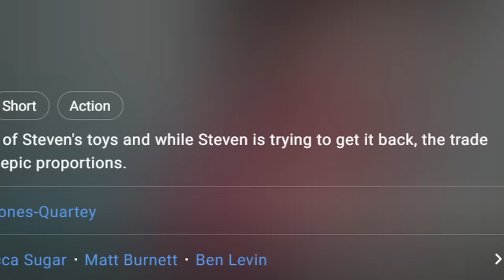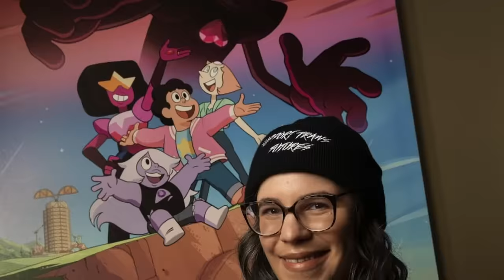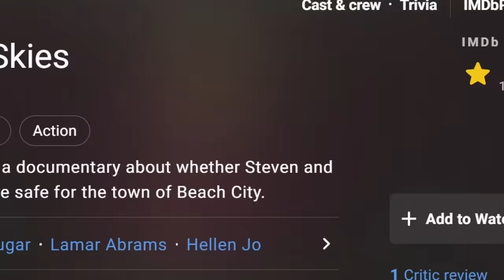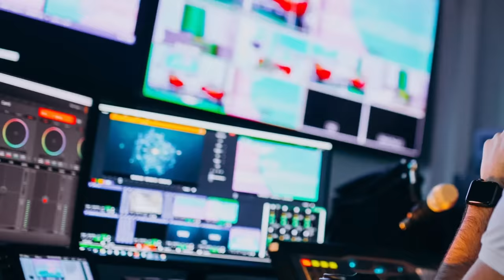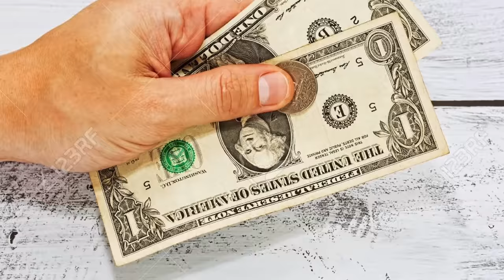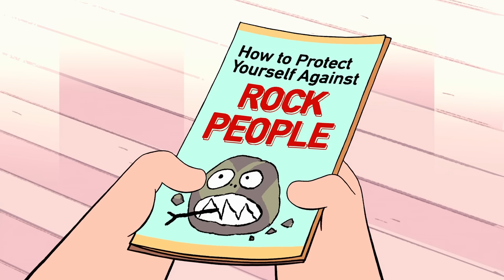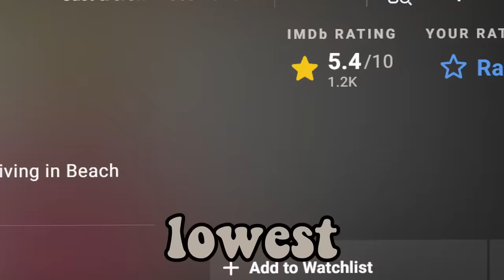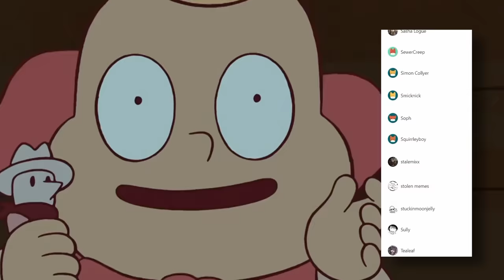we got DRUNK watching BAD Steven Universe episodes...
Steven Universe is one of the best cartoons on the Cartoon NETWORK channel on HBO max and hulu and warner bros.

RULES:
-Take a BIG SIP whenever Lars is a jerk.
-Take a sip whenever Steven gets stars in his eyes.
-Take a sip whenever fusion occurs.
-Take a BIG SIP every time someone sings.
-Take a sip whenever Pearl reminisces about Steven's mother.
-Take a BIG SIP every time Steven discovers a new power.
-Take a sip every time the characters aren't proportioned correctly.
-Take a sip every time someone says "Steven".
-Take a sip every time Onion shows up.
-Take a BIG SIP whenever Steven is gay.